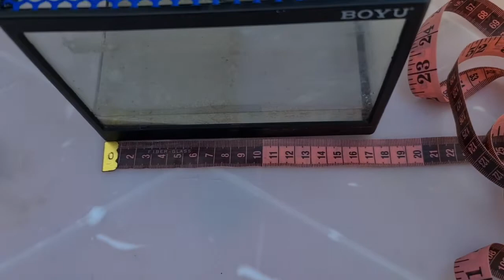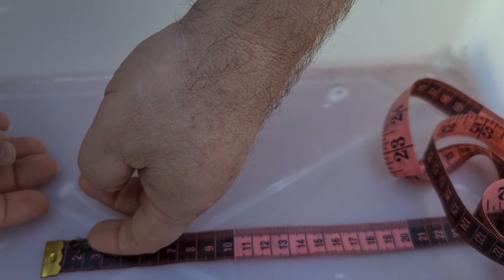FENÔMENO!! O MENOR FILHOTE DE RÃ TOURO DO MUNDO!!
Achamos em nossa criação um fenômeno! um micro filhote de rã touro em menos de 3 semanas já era imago em menos de 1 mês já virou rã assista e veja mais um Record do pescaria da paz

Bom dia, boa tarde, boa noite a todos os nossos amigos do Pescaria Da paz.
Se este canal tem ajudado você, deixe o seu like, e ajude a impulsionar nosso canal.
 Diga de qual lugar você nos acompanha.

Curso de Criação de Tenébrios
O Melhor Curso da Internet!

Enviamos Tenébrios Para todo O Brasil
Faça Sua Cotação

Você Que Gostaria de Ajudar o Projeto Pescaria da Paz

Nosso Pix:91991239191